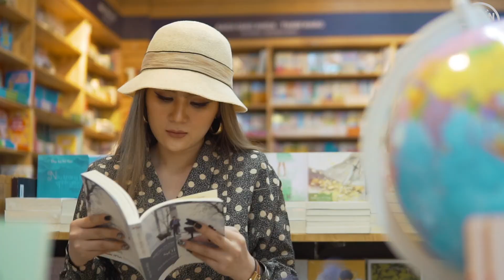Lookbook 2hand shop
lookbook